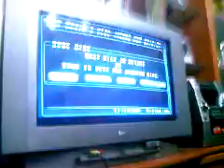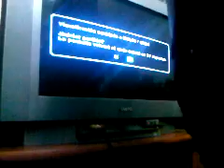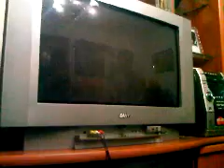fin de año 2010 kira tsukiiii (1).3GP